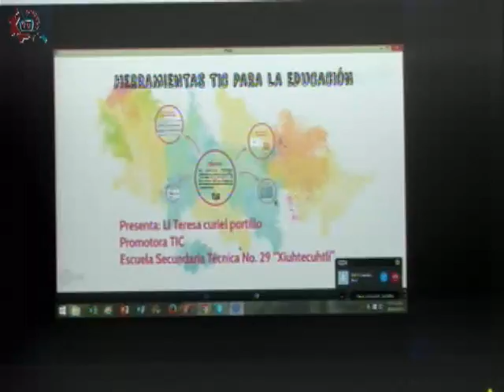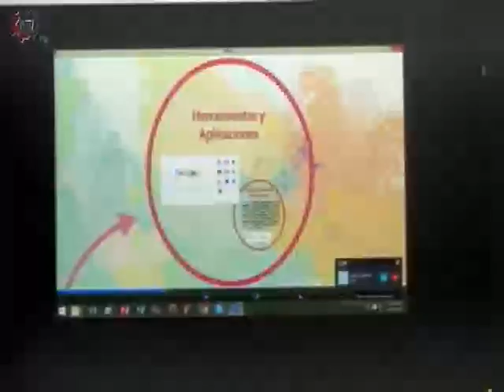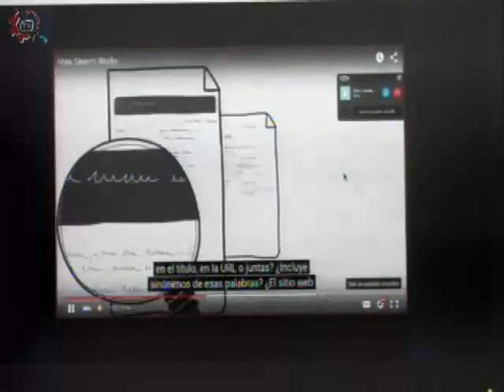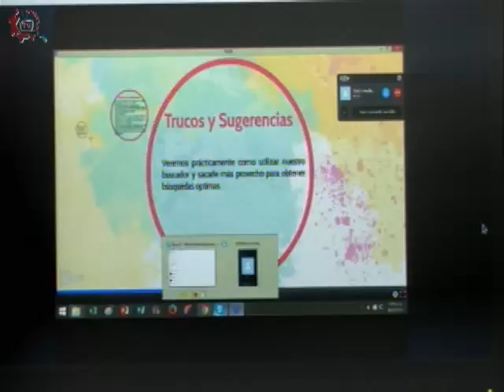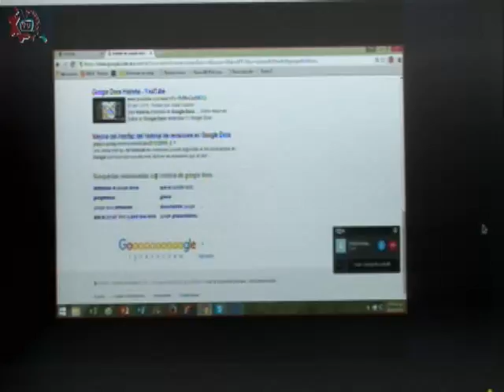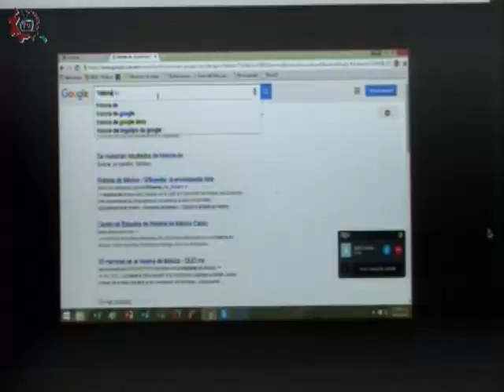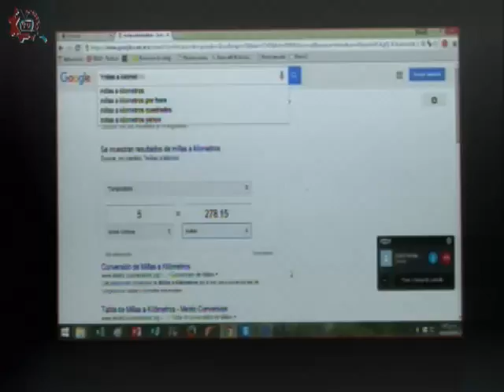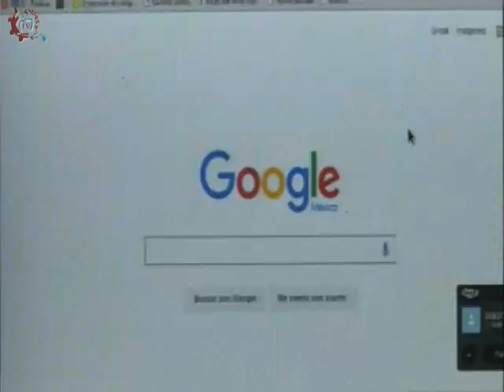20151110-CE1516/TIC'S en mi escuela/ Introducción a Google-EST 29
TIC'S en mi escuela. Introducción a Google. Invitados: Teresa Curiel. Conduce: Germán Olivares. Fecha de emisión: 10 de noviembre de 2015. Este y otros programas los puedes ver